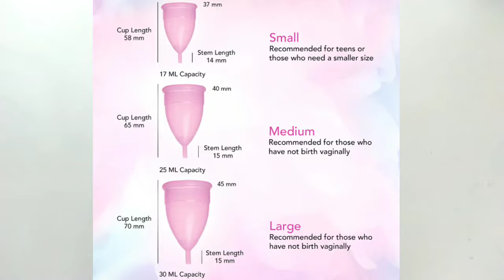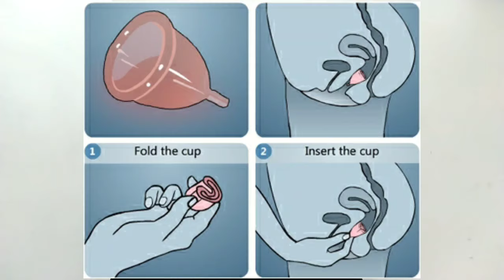Menstrual Cup kasie Use kare, kaise nikale, Saaf kaise kare || Hema mahara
Today Topic: Menstrual Cup kasie Use kare, kaise nikale, Saaf kaise kare || MENSTRUAL CUP || Hema mahara ||